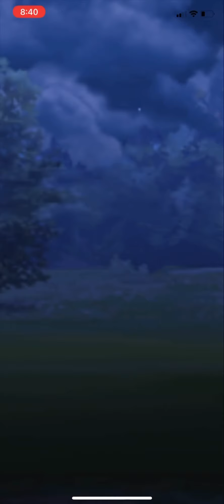Roserade Bastiodon Empoleon | Sinnoh Cup | Pokémon GO Great League GBL PvP Battle